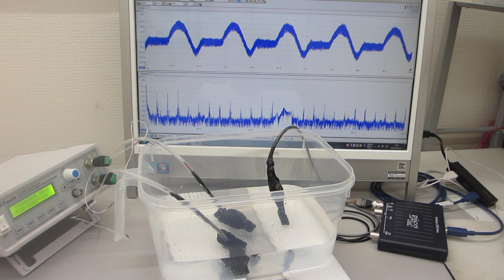‹樹脂容器›を利用した超音波制御技術（超音波システム研究所）